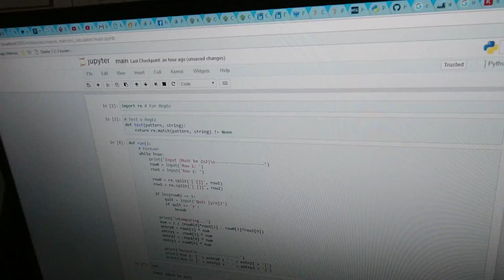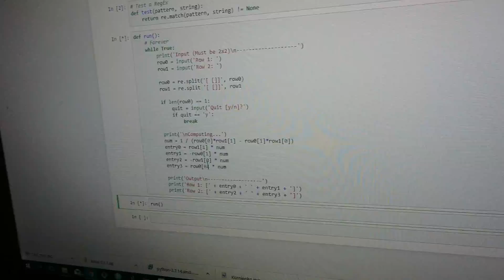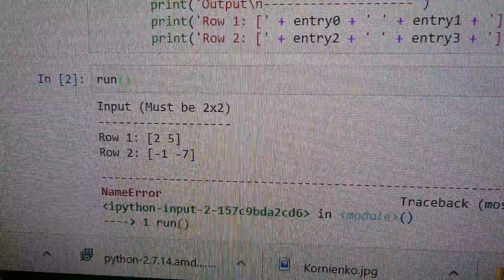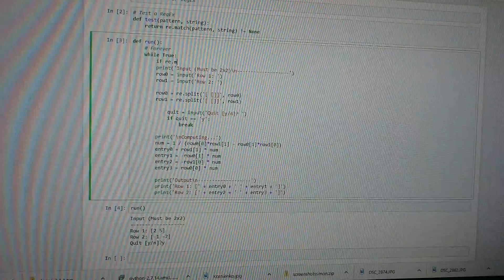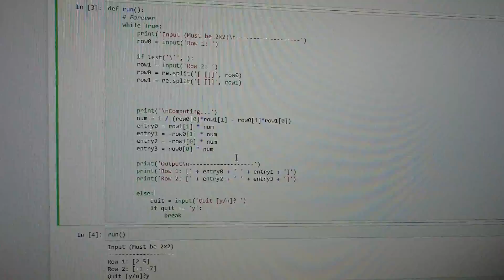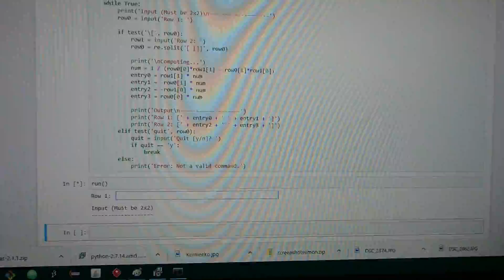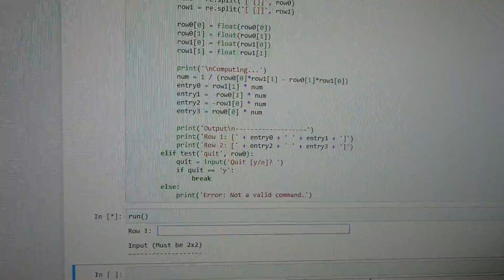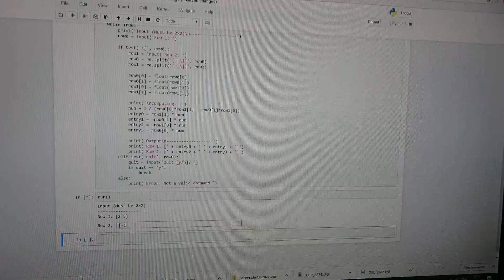Simon tries to write a Python program that does matrix calculations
During his math lesson, Simon started making a Python matrix calculator. It wasn't really successful but a nice try.